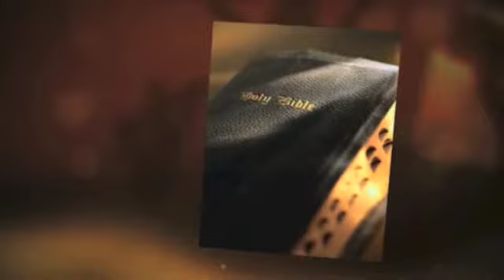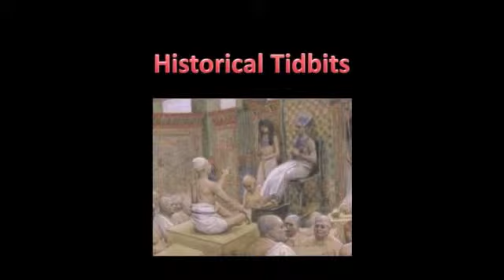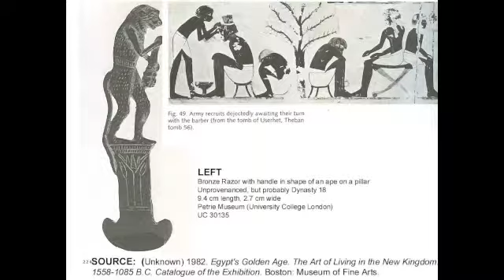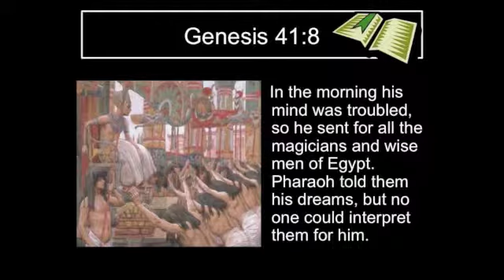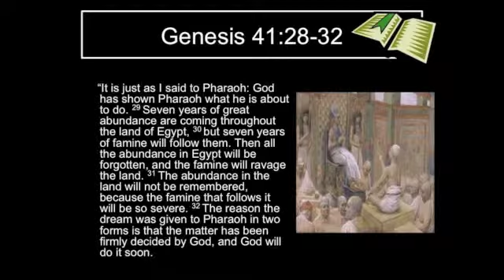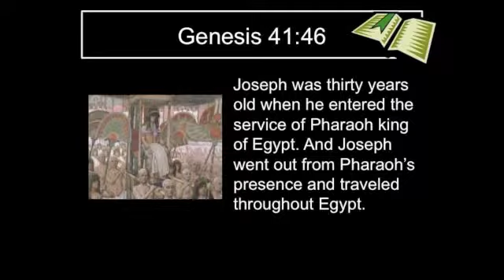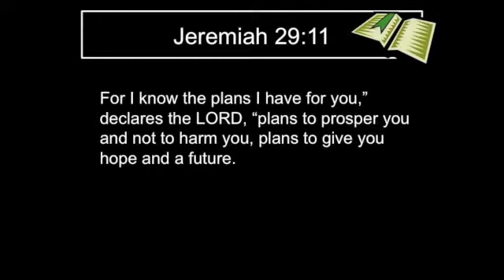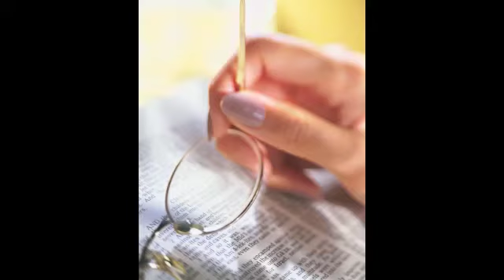Pharaoh's Dreams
A forgotten promise comes to the cup bearer's mind when Pharaoh has two separate dreams that distress him greatly.  Called from the prison by Pharaoh himself, Joseph interpreters these dreams of Pharaoh predicting the coming harvest and famine.